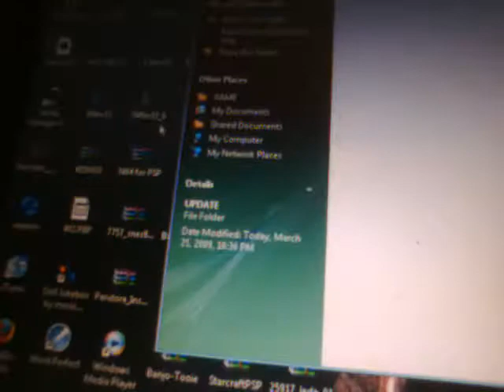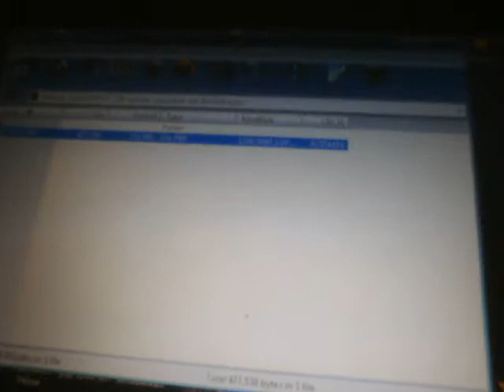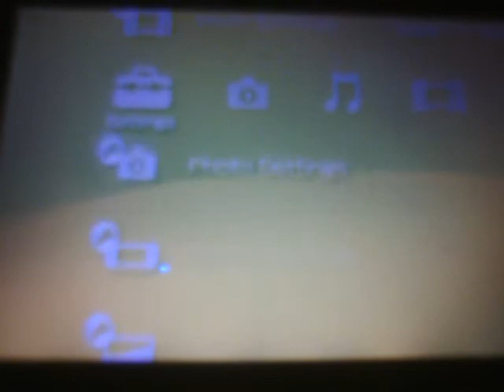Update PSP to CFW 5.00M33-6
This is a video on how to Update your PSP to Custom Firmware (CFW) 5.00M33-6. You need to be on CFW 5.00M33 in order to do this or else nothing will happen and you could brick your PSP. Take the UPDATE folder out of the M33 zip file and place it into the ms0:/PSP/GAME folder and then exit USB mode and run the quick update. That's it :p

If you would like to update to 5.00M33-4 just to be on the safe side, here's the link to that and it is the same process :p

-D3AtHrAiN333